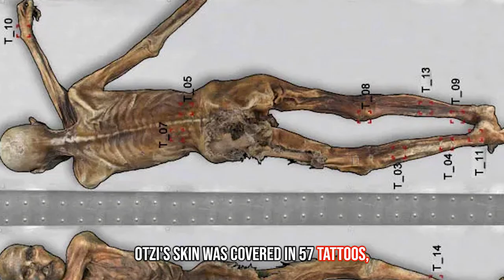Why Did Ancient People Get Tattoos?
Journey back in time with us as we delve into the intriguing world of ancient tattoos and ask the question, "Why Did Ancient People Get Tattoos?" In this captivating video, we uncover the historical significance and cultural practices surrounding tattoos in civilizations long past.

Discover fascinating archaeological findings, shedding light on the tools, techniques, and artistic expressions of tattooing in bygone eras. Delve into the symbolism and stories etched onto the skin of our ancestors, revealing the hidden meanings behind their intricate designs.

Join us on this enlightening journey as we piece together the puzzle of ancient tattoos and their enduring impact on modern body art. Whether you're a tattoo enthusiast, history buff, or simply curious about the cultural heritage of body adornment, this video is a must-watch!